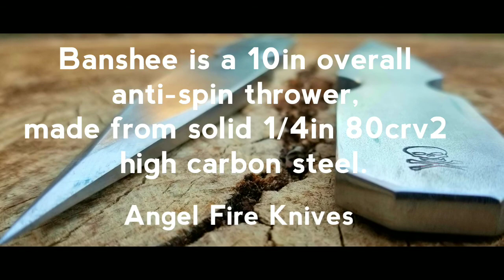The Banshee - Joey Havlock throwing the Angel Fire Knives Banshee